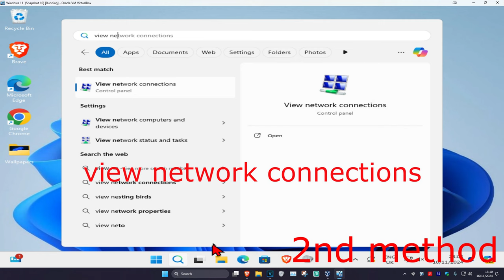How To Disable or Enable Network Adapter in Windows 11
Although a network adapter is an important part of your computer — it connects your PC to your local network, and thus the internet — sometimes you may need to disable it. Regardless of if you need to turn it off to just shut down things you're not using, or to save battery life, or to keep your computer off a network, you have your reasons.

A network adapter is used to connect your computer to the local network. If you want to surf the internet, you can enable network adapter. Sometimes, for some reasons, you want to turn off it.